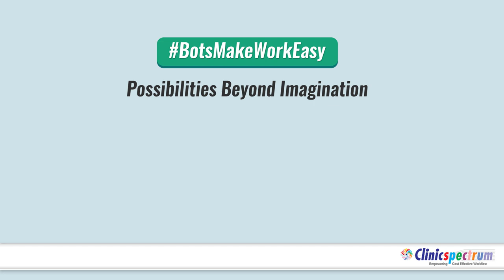Automation in healthcare revolutionized with RPASpectrum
Robotics process automation in healthcare provides automation of repetitive tasks freeing up staff's time to focus on high priority tasks.